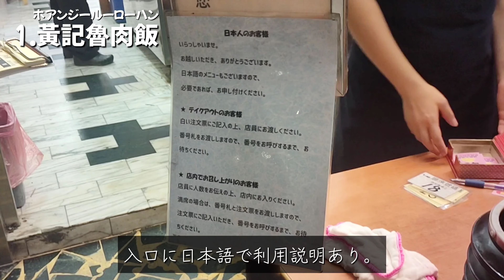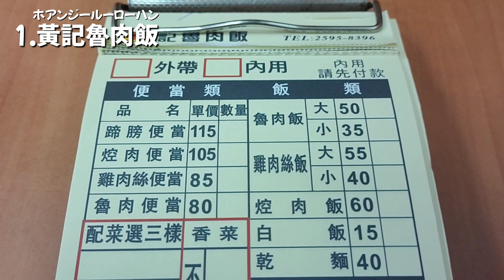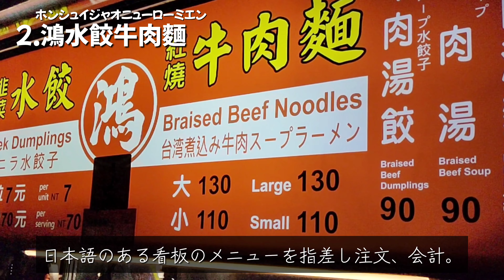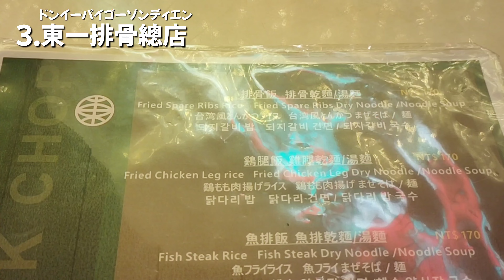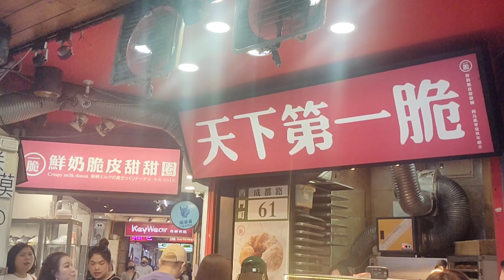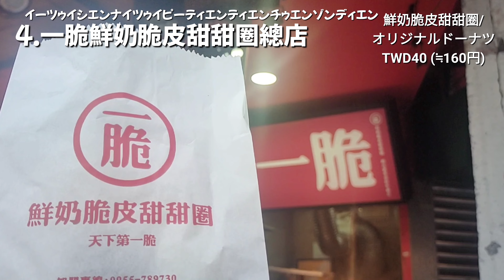【台湾/台北 台湾人気＆有名グルメ4店】眠らない夜市「雙城夜市」と日本人観光客にも人気「西門町」で食べまくり｜沖縄人の台湾生活Ver.450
今回は人気観光スポットで食べる台湾グルメ4店です。
 眠らない夜市「雙城夜市」で人気ルーローハン店でコンローハンと人気屋台で牛肉麺、日本人観光客にも人気「西門町」で排骨飯と大人気のドーナツを堪能!!
皆さんの次回の台湾旅行のお役に立てれば幸いです!!
やっぱり旨いぞ台湾飯!!

00:00　Opening

00:30　雙城街夜市
104台北市中山區雙城街
Shuangcheng St, Zhongshan District, Taipei City, 104
Open　24h(店舗により異なる)
Close　店舗により異なる

00:34　1.黃記魯肉飯
104台北市中山區中山北路二段183巷28號
No. 28號, Lane 183, Section 2, Zhongshan N Rd, Zhongshan District, Taipei City, 104
Open　11;30-20;20
Close　月曜日

02:27　2. 鴻水餃牛肉麵
10491台北市中山區雙城街12號
No. 12, Shuangcheng St, Zhongshan District, Taipei City, 10491
Open　18;00-23;30
Close　水曜日

04:07　西門町
108台北市萬華區成都路10號
No. 10號, Chengdu Rd, Wanhua District, Taipei City, 108
Open　店舗により異なる

04:11　3. 東一排骨總店
100台北市中正區延平南路61號2樓
100, Taipei City, Zhongzheng District, Yanping S Rd, 61號2樓
Open　10;00-20;00
Close　月曜日

06:46　4. 一脆鮮奶脆皮甜甜圈總店
108台北市萬華區成都路61號
No. 61號, Chengdu Rd, Wanhua District, Taipei City, 108
Open　12;00-22;00

台湾グルメ/台湾美食 (台北グルメ/台北美食編)
台湾旅行や留学、ワーホリ(ワーキングホリデイ)はもうできますよ。。。。

▼▼▼台北-夜市飯関連まとめ動画▼▼▼

【台湾/台北 寧夏夜市"第3弾"6店】懐かしい&新しいグルメに出会えるかも!!

【台湾/台北 行かなきゃ損!!南機場夜市7店】鶏肉飯、薬膳鶏肉スープ、焼きパン、臭豆腐等ミシュラン掲載店多数。小籠包や団子スイーツ等

【台湾/台北 饒河街夜市で台湾飯5店】台北3大人気夜市の1つで食べまくり!!ミシュランビブグルマン選出店3店(牛肉スープ、麺線、薬膳スープ)

【台湾/台北 臨江街/通化街夜市5店+α】台北101近くにあるグルメ夜市

▼▼▼台北-エリア飯関連まとめ動画▼▼▼
【台湾/台北 駅前三越裏通り＆地下街13店】大人気スポットの台湾グルメの決定版!!

【台湾/台北 駅前三越隣の隣「懷寧街」6店】"朝食、ブランチ"ストリートで満喫!!

【台湾/台北 駅裏繁華街はグルメ天国-7店】知る人ぞ知る、超人気ドーナツ、ルーローハン、鴨肉麵、日本には無い米苔目(ミータイムー)等

【台湾/台北 西門町グルメ6店/大好きなグルメに出会える!!】｜2022年最新版と過去動画の再編集

【台湾/台北 東門市場グルメ5店】台湾グルメが美味しいと評判の市場で食べる!!

【台湾/台北 虎林街(朝/夕市)＆五分埔6店】穴場!!見て買って楽しめる2スポットで台湾飯!!

【台湾/台北 迪化街グルメ6店】昔ながらの街並みを見た後は最高の台湾飯!!

【台湾/九份老街 グルメ5店】レトロな街並みを眺めながら美味しい台湾飯

▼▼▼台北-テーマ飯関連まとめ動画▼▼▼

【台湾/台北 《台湾デザート》特集8店】小腹が空いた時のおやつや食後のデザートを食べまくり

【台湾/台北 《冷たいデザート》特集14店】マンゴーかき氷、豆花、湯圓、アイスクリーム等

【台湾/台北 朝から満足台湾飯5店】台湾は朝食も外食やテイクアウトの文化。なので美味しい朝食屋さんがいっぱいです!!

【台湾/台北 《朝食》特集第2弾-7店】観光スポットにも朝からオープンの美味しいお店がたくさんあります!!

【台湾/台北 夜市でミシュラン15店】台北には多くのビブグルマン記載店があります(ルーローハン、ジーローハン、牛肉麺、麺線等)

【台湾/台北 小籠包特集8店】台北と言えば小籠包、「鼎泰豐」以外にに美味しいお店はたくさんあります

【台湾/台北 牛肉麺特集4店】台湾グルメの代表格の1つ牛肉麺を食べまくり

【台湾/台北 ルーローハン特集14店】台湾人気グルメの筆頭、魯肉飯を食べまくり

【台湾/台北 鳥肉特集6店】鶏肉や七面鳥のジーローハン、鴨肉等を食べまくり

【台湾/台北 肉まん、焼き肉まん特集6店】台湾人気グルメの肉まん、日本には無い焼き肉まんを食べまくり

【台湾/台北 《餃子》特集7店】台湾グルメで外せない (水/焼/蒸)餃子を食べまくり

【台湾/台北 《コンロー(ハン)/台湾式バーガー》特集6店】絶対ハマる台湾定番豚角煮のコンローハン、豚角煮バーガーを食べまくり

【台湾/台北 《豚足/パイゴーハン》特集7店】台湾グルメでハマる豚肉料理を食べまくり

【台湾/台北 《台湾おこわ/お粥》特集5店】台湾グルメで意外と知られていない台湾おこわとお粥を食べまくり

【台湾/台北 《麺》特集7店】牛肉麺、麺線以外の麺類も美味しいに決まってる!!